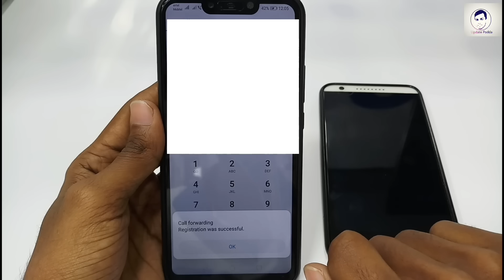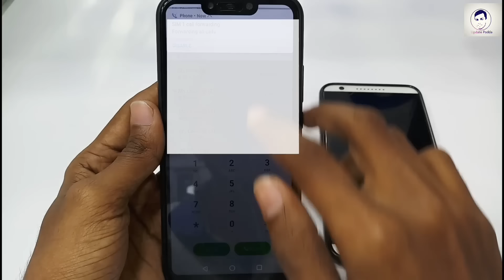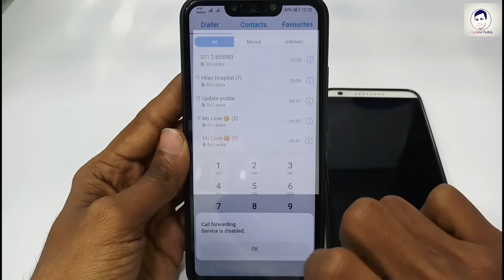වෙන අයගේ call අපේ Phone එකට _ Call Divert _ Secret Code අනිවාරෙන් බලන්න _ Sinhala 2018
Oyalata Thiyana prashna Mage WhatsApp ekata Massage Ekak Margayen Yomukala heka